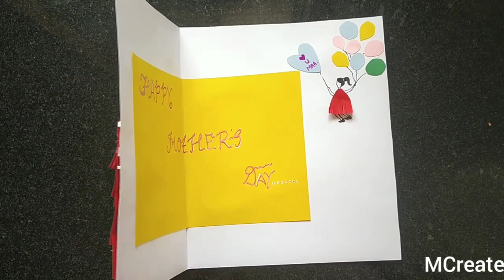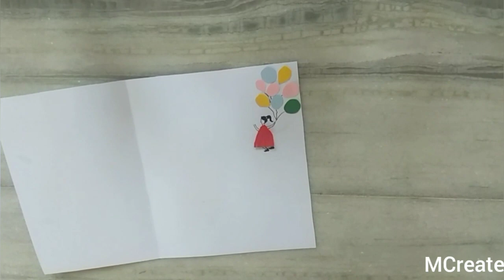Happy Mothers Day To All - Mothers Day Card - Wall Decor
hello everyone...

in this video i made a mothers day cart it is very to make and locking so nice and simple.
so do try this mothers day card and share with me in comment box bellow.